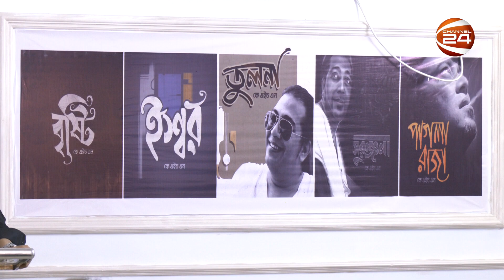কামরুল হাসান নাসিমের পাঁচ অ্যালবাম প্রকাশ | Kamrul Hasan Nasim's five album releases | Channel 24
»» Office Address:
Bangladesh.